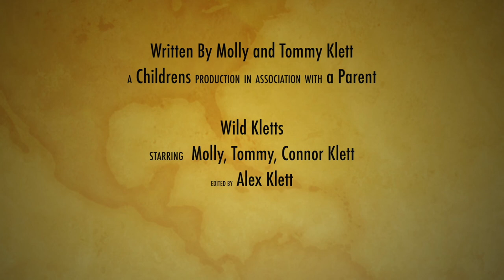Wild Kletts - Wild Kratts fan video parody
My kids love Wild Kratts.  I grew up watching Kratts creatures.  It was so much fun to make this video, enjoy!